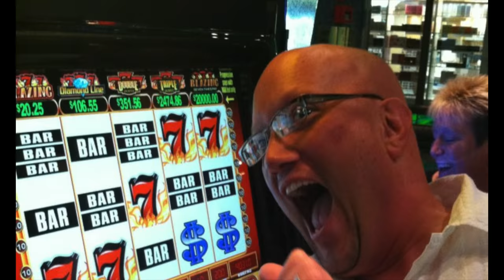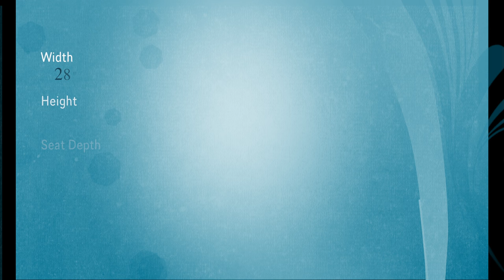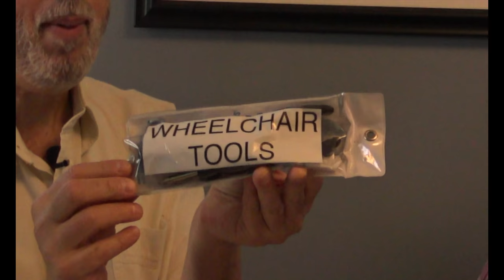Wheelchair Tool Kit & The TSA, What You Need To Know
Today we are talking about the wheelchair that Frank owns.  How and why we prepared a wheelchair repair kit for traveling and what to expect when going through security at the airport.  Its all in this video ) as well as how you get on the plane if you are 100% immobile.  Below you will find some helpful links that will answer even more question you may have and we encourage you to check them out.

Mailing address -